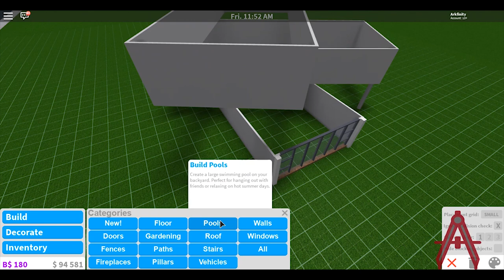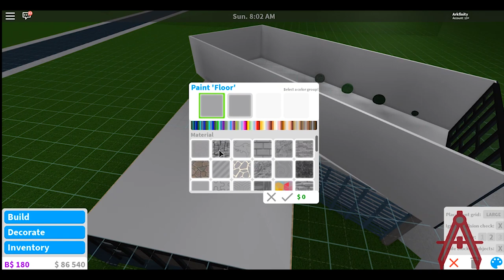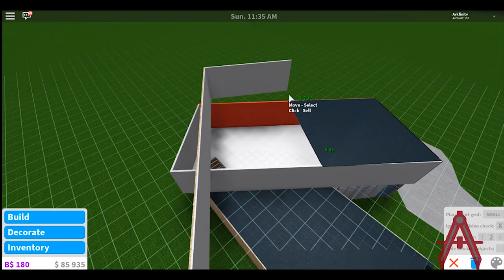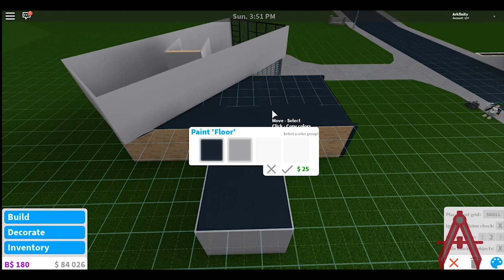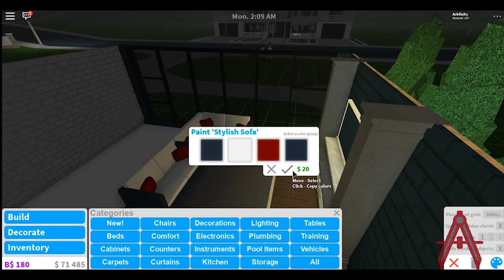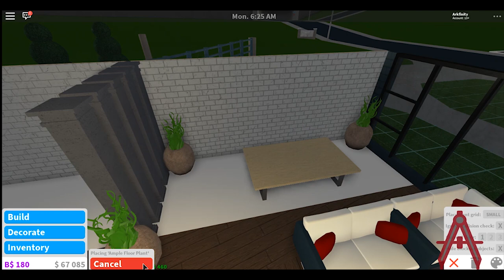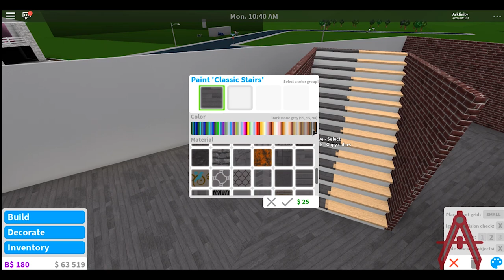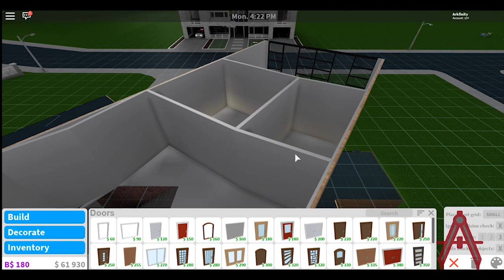Roblox | Bloxburg: Contemporary Stacked House (Speed Build)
Enjoy this modern contemporary house stacked on one another.

Tour: 17:30
Game passes:
- Advanced Placement
- Multiple Floors
- SMALL Plot (Not a Gamepass)